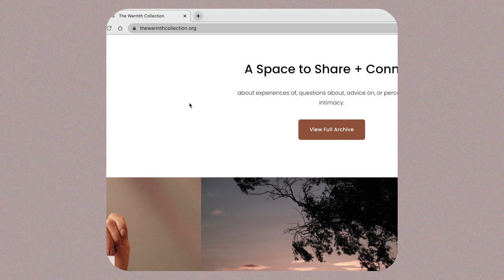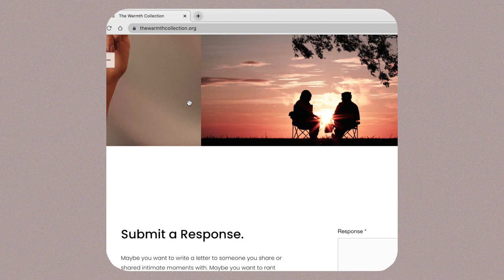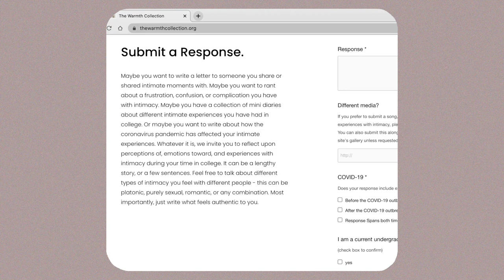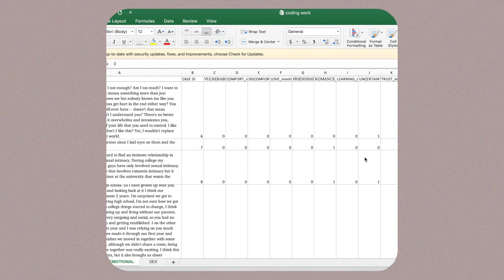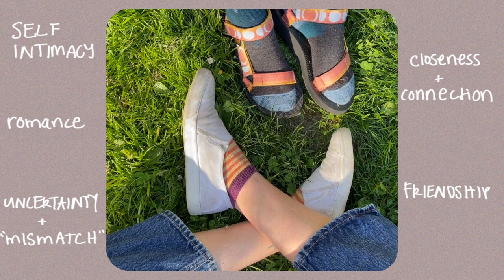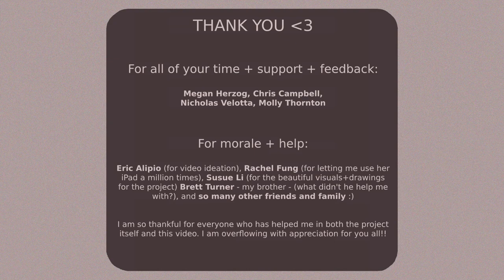Crowdsourcing Collegiate Intimacy CEP capstone project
This video is about my senior capstone for the Community, Environment, and Planning program at the University of Washington in Seattle.